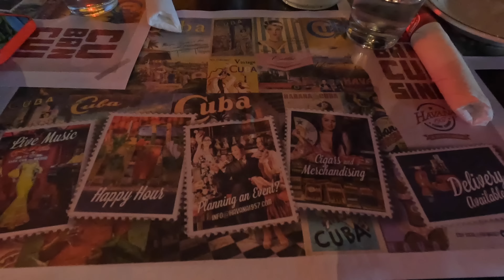CO SIĘ IM PODOBA NAJBARDZIEJ W USA?! 🇺🇸SPEŁNIAMY JEGO MARZENIE?! PRZYPADKOWE SPOTKANIE NA PLAŻY?!